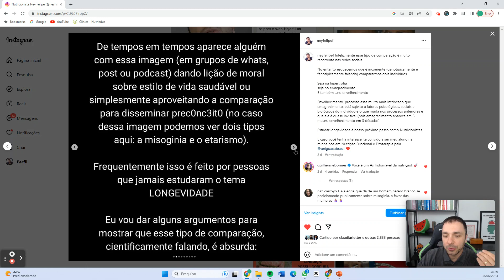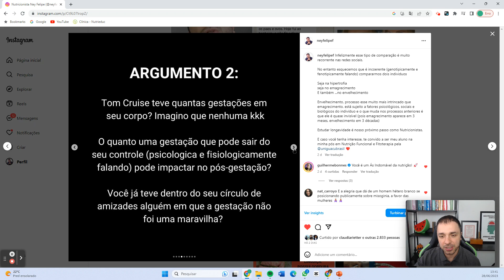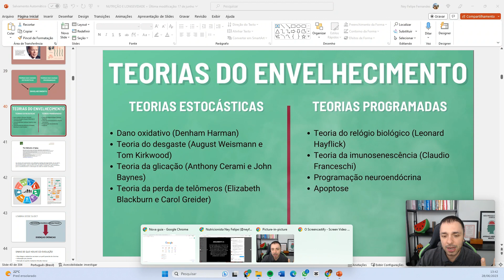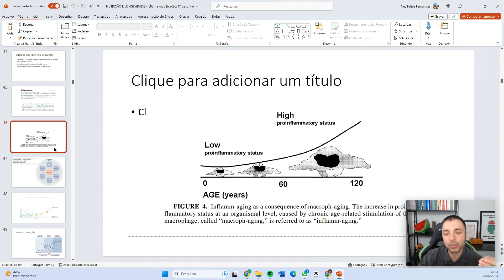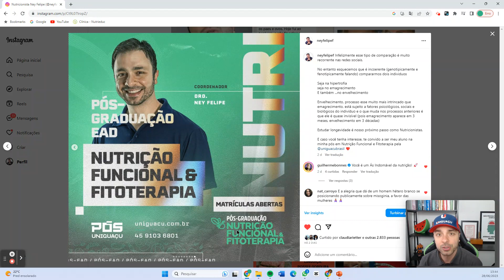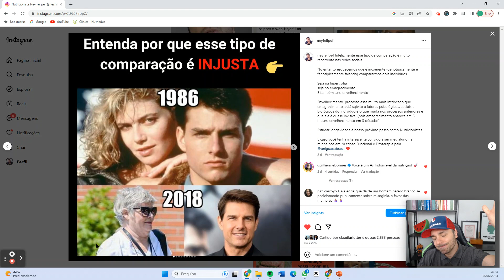5 ARGUMENTOS CIENTÍFICOS DA LONGEVIDADE | Devorando o post 4: Tom Cruise Não envelhece?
Você também achou que o Tom Cruise não envelhece?

0:04 - Devorando o post
0:15 - Comparações injustas de aparência.
0:32 - Argumento 1: A injustiça de comparar-se com Tom Cruise.
1:01 - Argumento 2: A influência da gestação na aparência feminina.
1:43 - Argumento 3: Teorias sobre envelhecimento e fatores programados.
2:59 - Argumento 4: Eventos aleatórios e suas consequências na aparência.
3:45 - Argumento 5: Inflamação relacionada ao envelhecimento.
4:59 - Conclusão: Combate ao preconceito de idade e gênero.
5:12 - Inscreva-se